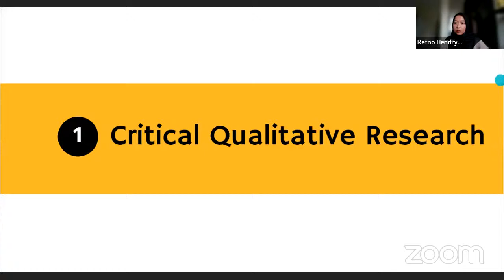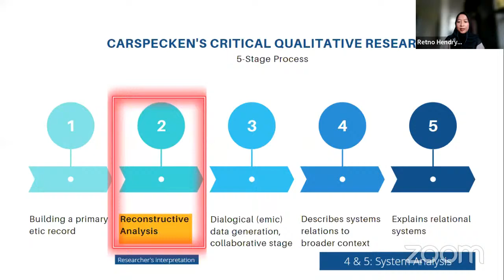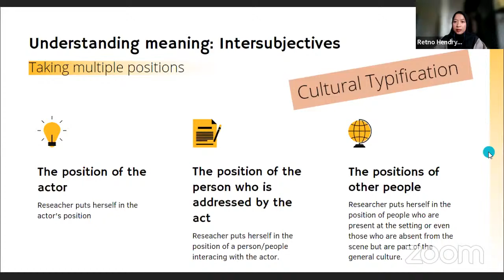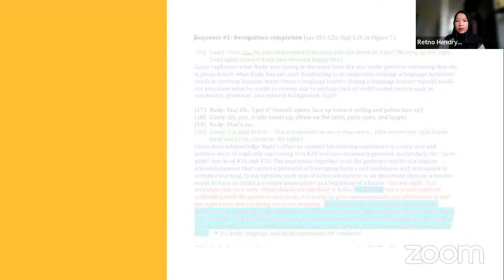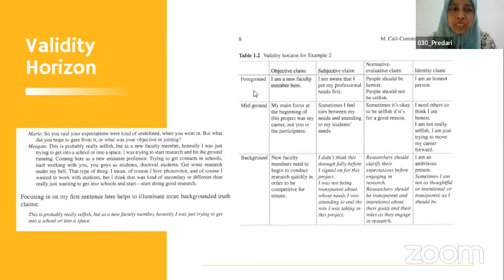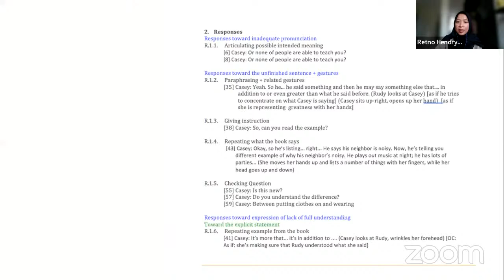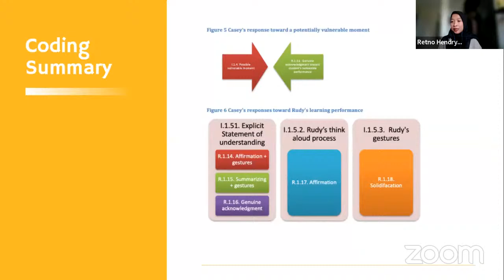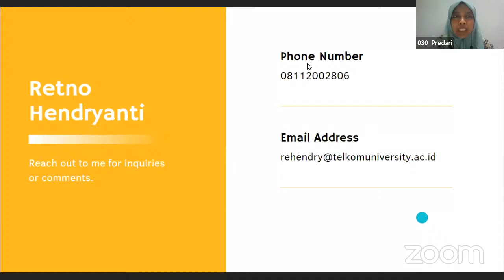Kuliah Umum Pendidikan Bahasa Inggris